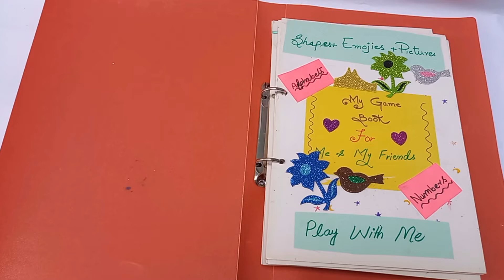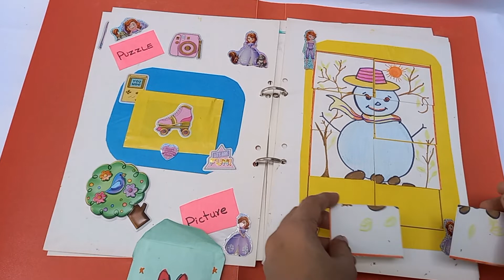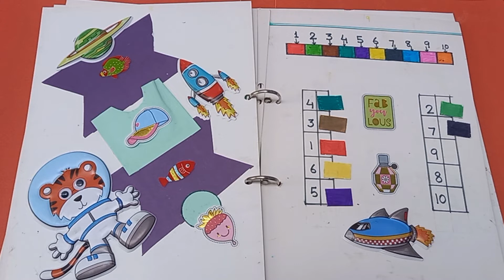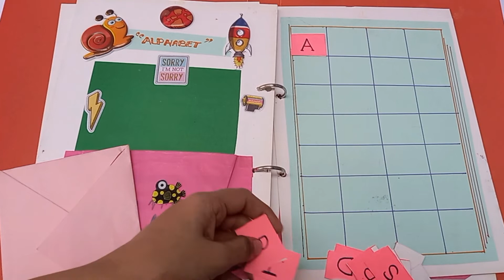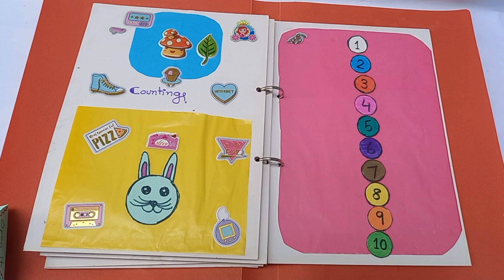06 Paper Games in a book for kids Part-1 | Play Game in Game Book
This video is about Play Paper Game Book for kids, Kids play and enjoy the easy Paper Game Book . On this channel, I will be sharing with you about smart and effective ways of educating children's, curriculum choices, hands on activities, lots of Montessori inspired activities and more.
I hope you get some inspiration from the videos.